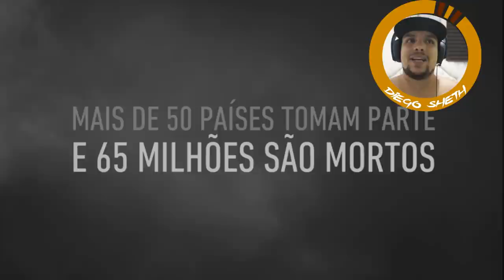CALL OF DUTY WWII - CHEGANDO A PRAIA - Part 1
Skype - Diego_ShethGames
Snap - DiegoSheth

São Paulo/SP
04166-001